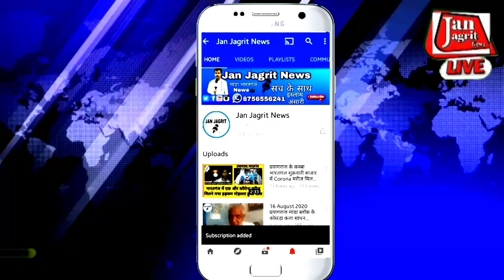लाकडाउन के बारे मे स्थानीय लोगो से जानकारी लेते है कि क्या कहते है मांडा खास के लोग।Ep-787।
16 अप्रैल 2021 से राज्य सरकार की ओर से पूरे उत्तर उत्तर प्रदेश में प्रतिदिन रात्रि 8 बजे से सुबह 8 बजे तक लागडौन लगाया गया है और सप्ताह में हर शनिवार रात्रि 8 बजे से सोमवार सुबह 8 बजे तक लॉग डाउन लगाया गया है आइये यहां के स्थानीय लोगो से जानकारी लेते है कि क्या कहते है मांडा खास के लोग